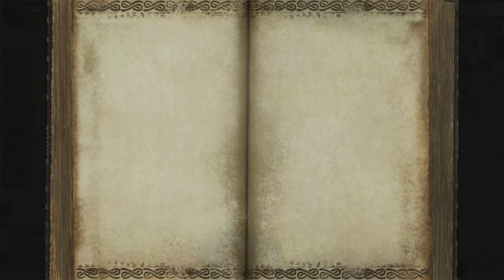Warhammer online: Return of reckoning